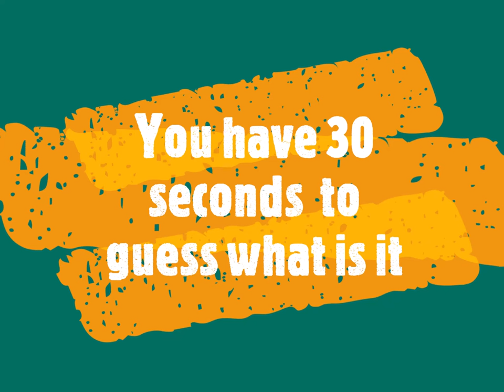GUESS WHAT IT IS ? - N°11